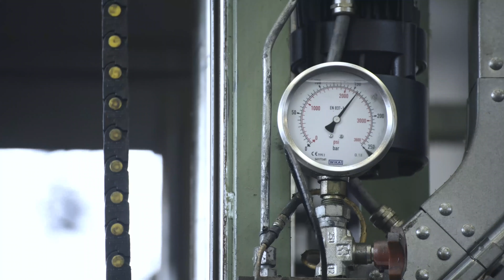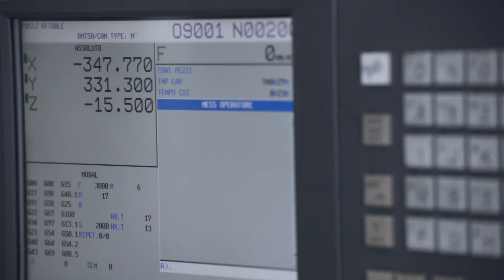Corporate Video 2020 BCB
New Corporate Spot Aziendale/Fieristico 2020 per BCB sro

Produzione: Renovatio Design
Art Director: Massimo Penzo
Testi: Vincenzo Grandi
Riprese: Massimo Lotto, Giacomo Cabrele
Location: BCB sro - Galanta (Slovacchia)